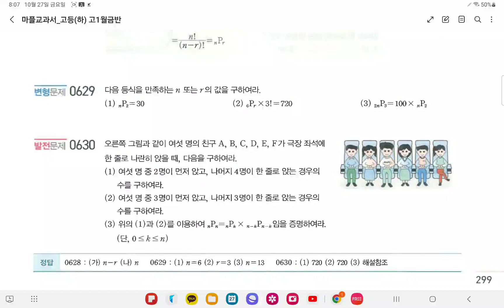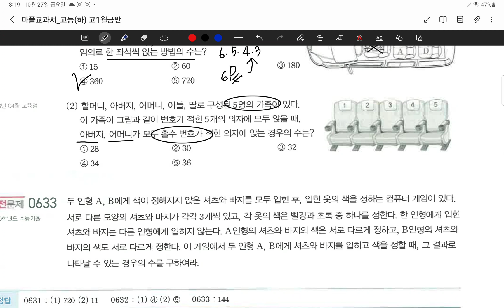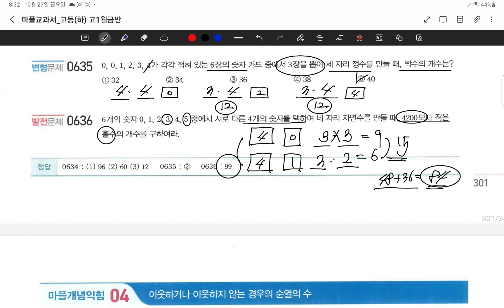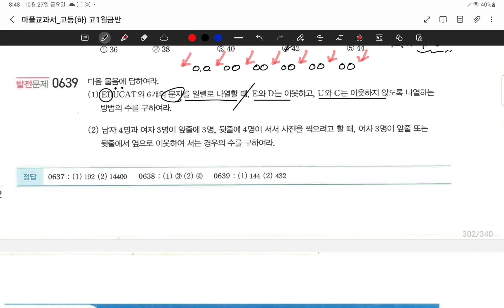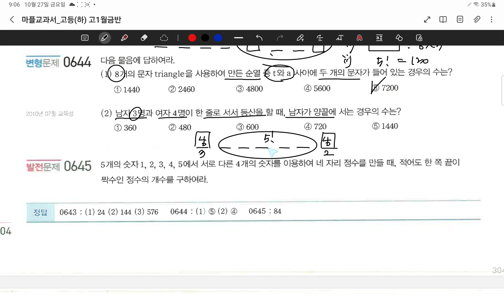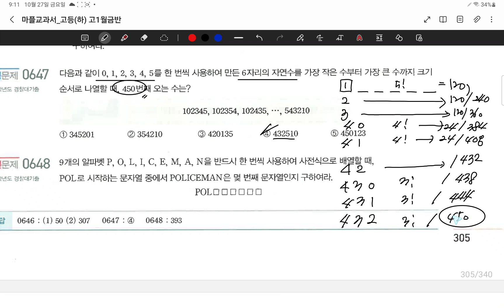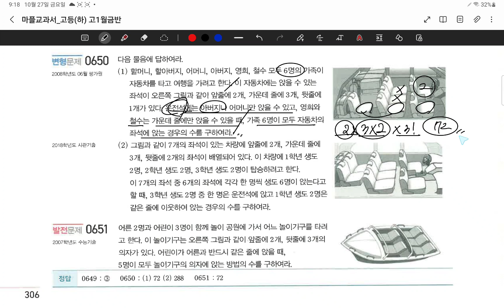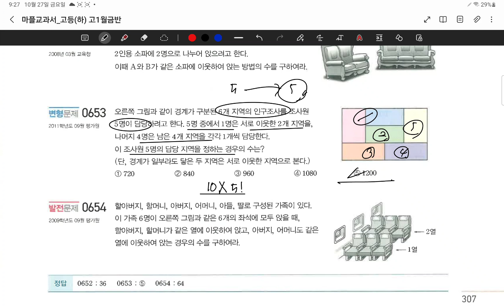23.10.27.고1월금반.마플교과서.순열 변형,발전문제풀이